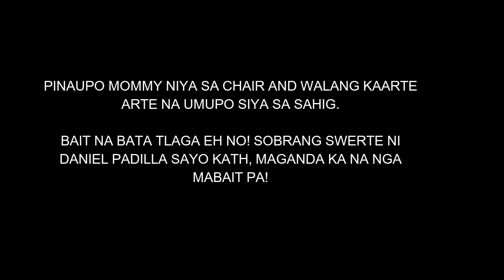GANITO PALA TOTOONG UGALI NI KATHRYN BERNARDO